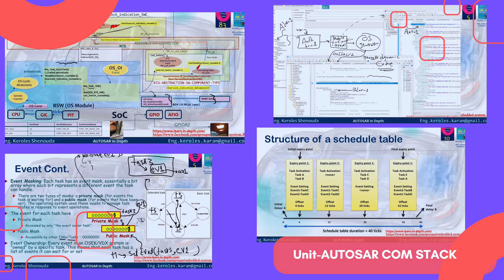AUTOSAR IN Depth Diploma (recorded by Arabic)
🚀 Embark on a Journey to Mastery with the Classic AUTOSAR Diploma 🚀

Unlock the full potential of automotive software with our in-depth diploma program. Dive into the world of AUTOSAR methodology, SW Layer, OS, and CAN Network, tailored for aspiring and professional embedded systems engineers.

🎓 Course Highlights:

    🔍 Comprehensive coverage of AUTOSAR standards.
    🛠️ Hands-on labs with real-world applications.
    📚 Detailed study of AUTOSAR configuration, ARXML, and system design.
    💡 Expert-led sessions on runnables, events, and RTE configurations.

    💼 Industry-Relevant Curriculum: Stay ahead with up-to-date content and best practices.
    🎯 Practical Expertise: Gain skills through extensive labs and case studies.
    👨‍🏫 Professional Guidance: Learn from the insights of Eng. Keroles Shenouda.
    📈 Advance Your Career: Prepare for a future in automotive software architecture.

🔗 Ready to Register?